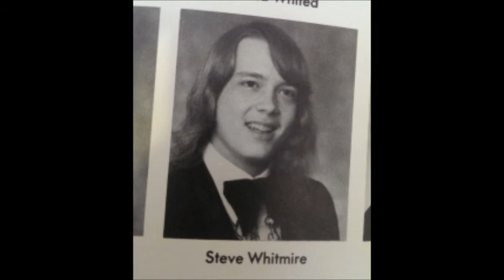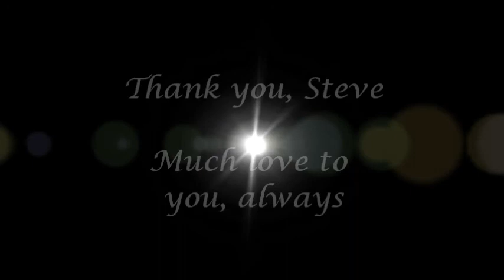Tribute to Steve Whitmire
A tribute to Muppet performer Steve Whitmire: a model of grace under fire; a hero and inspiration to me.

KNOWN IMAGE SOURCES:
Matt Lydick
Rocky Douglass
KingRichard76
Ewen Roberts, Flickr
Berkmar High School yearbook, 1976
The History Channel
The Jim Henson Company
The Walt Disney Company
Muppet Wiki